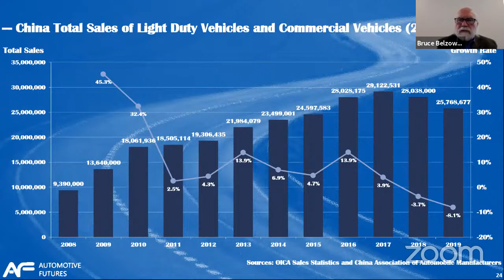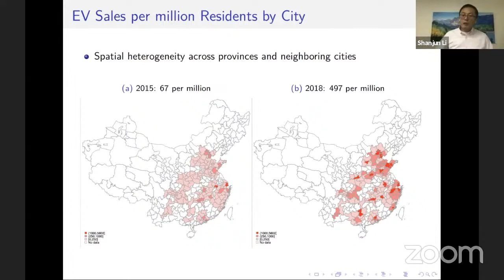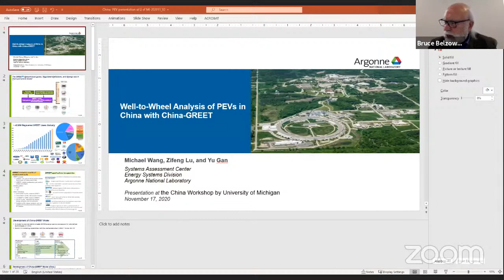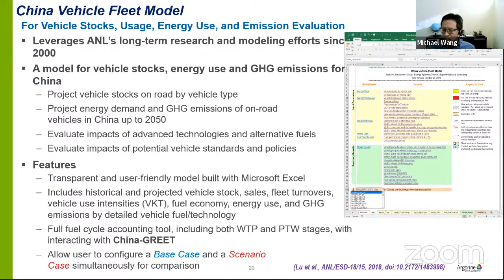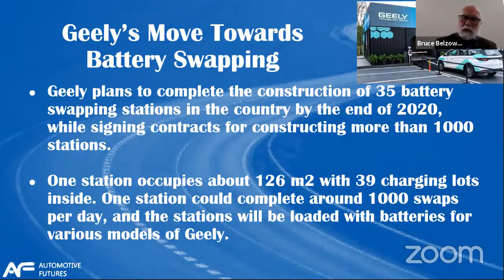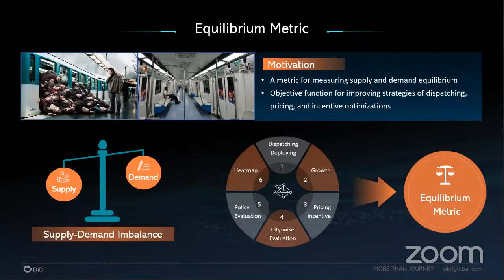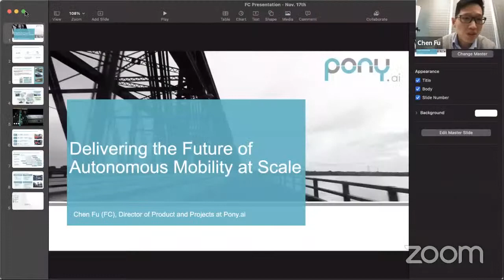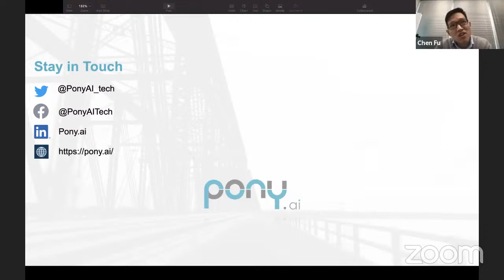Automotive Futures: Inside China Automotive Conference Live Stream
Our 13th Annual Focus on the Future Automotive Research Conference "Inside China Automotive Conference" discusses China's current and future automotive industry from the perspectives of sales,/production, policy, environment, New Energy Vehicles, and new technologies such as autonomous vehicles.

Questions can be asked of the speakers through the chat program or through our google form

You can Meet the Speakers after the conference by signing up using our google form